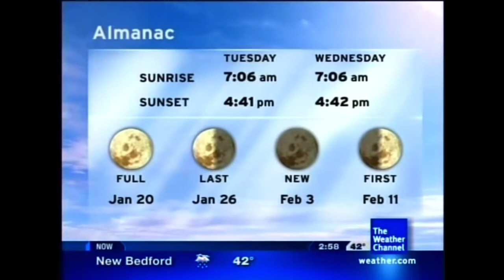Agent Of Destiny - Chris Geith (Aired April 2008)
April 2008 Daytime 1 *Disclaimer No Intention for any copyright infringement or monetary gain, i do not work for The Weather Channel or it’s Partners. i am a fan of the Local On The 8s that showcased this beautiful music from 2000 to 2012. All Playlist songs are as they aired on The Weather Channel on these exact months and years for nostalgic, historical and entertainment purposes only.*